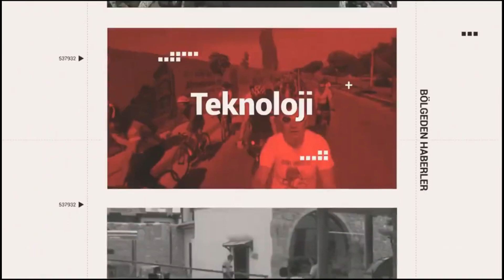TÜM AFYON GAZZE İÇİN BİR ARADA!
Afyonkarahisar'da, İsrail'in Gazze'ye yönelik saldırılarını protesto için yürüyüş gerçekleştirdi. Yürüyüşe Afyonkarahisar Belediye Başkanı Mehmet Zeybek de katıldı.
AYRINTILAR ODAK'TA...